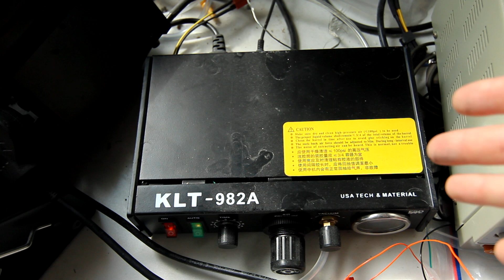My customized solder paste dispenser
This is a sub-€100 solder paste dispenser setup that doesn't need a pressure vessel and is pretty capable for small series production and prototype work.